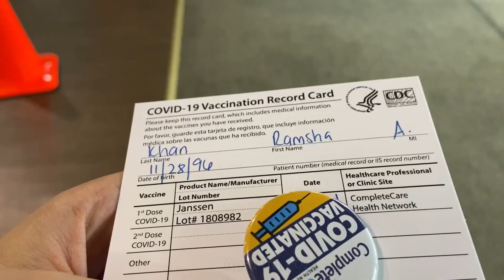FINALLY!!!! | Ramshanama 02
Leave your guesses in the comments section 🥰

Musician: @iksonmusic